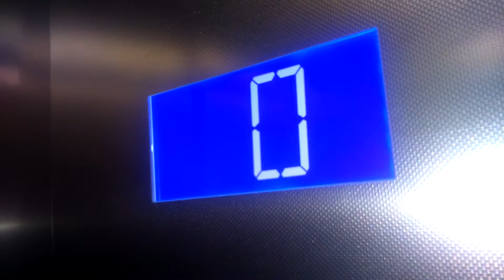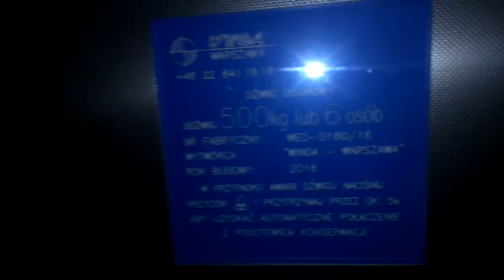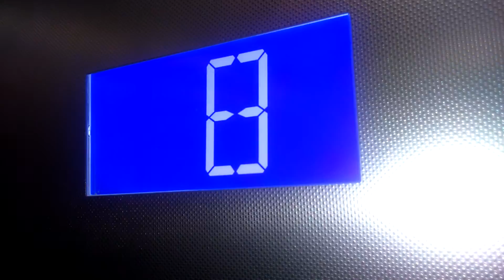Windy Winda-Warszawa @ Meander 6, Warszawa